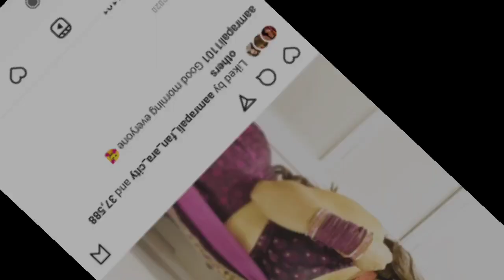भोजपुरी हीरोइन आम्रपाली दुबे का हुआ बच्चा शादी के एक साल बाद ? वीडियो हुआ वायरल 2021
यह विडियो केवल जानकारी के लिए है।

Only news information entertainment.

special thanks amrpali Dubey.